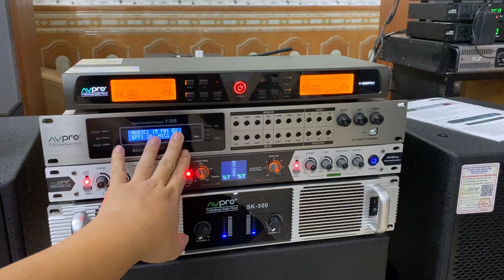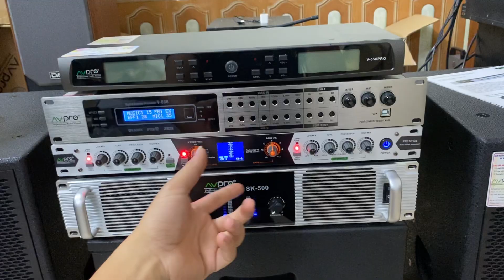Cách kết nối bộ dàn karaoke đẩy vang nâng tiếng mic đơn giản chuẩn nhất